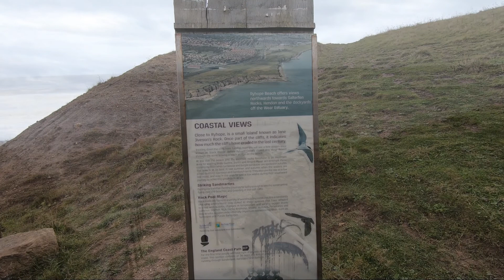Refleksyjny spacer nad morzem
Muzyka

Jesienny spacer nad morzem w północnej Anglii